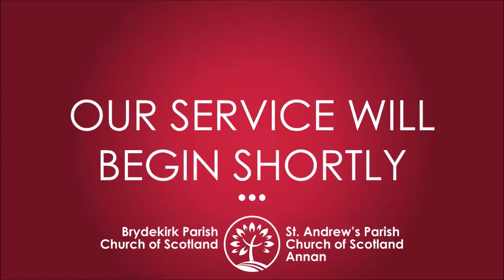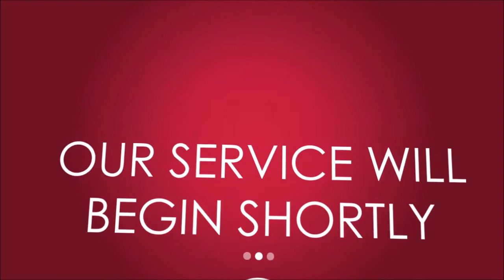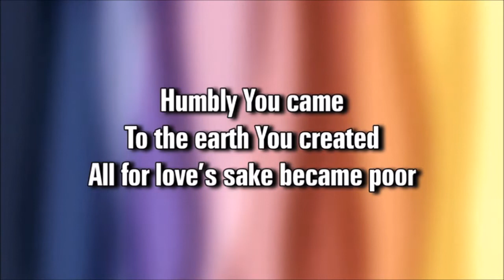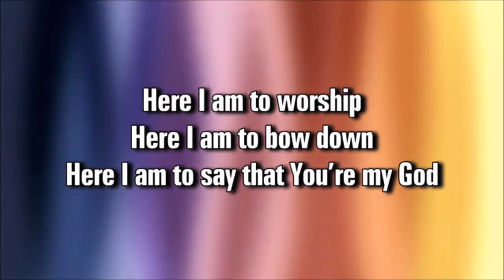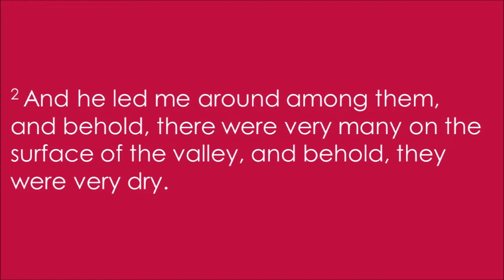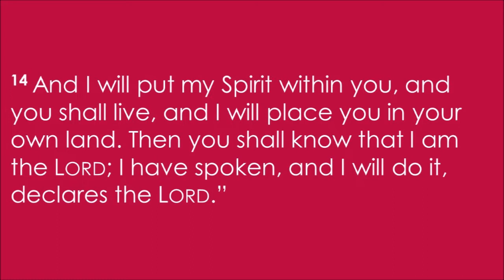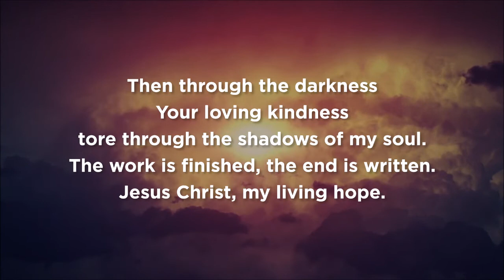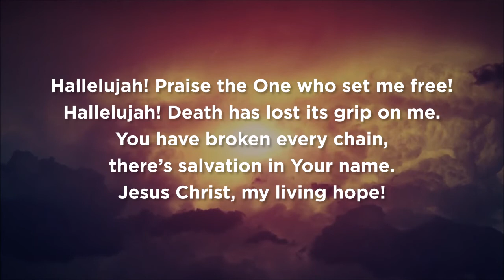29 March 2020 | Morning Worship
While normal worship and activities are on hold, Church is not cancelled.  We are still the body of Christ, and we are still part of one another.  Physical distance doesn’t need to mean social or spiritual isolation. Welcome to Worship at Home with Rev. John Pickles.